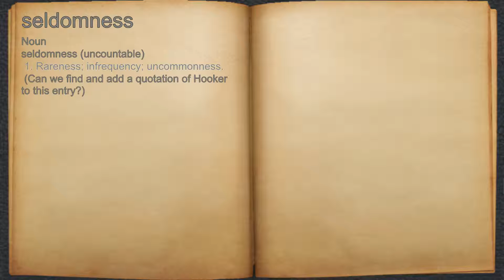What does seldomness mean?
A spoken definition of seldomness.

Intro Sound:
Typewriter - Tamskp